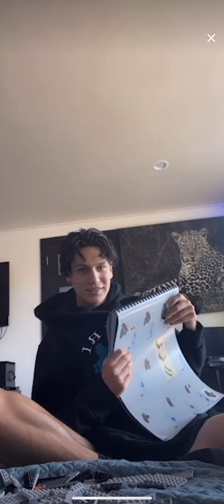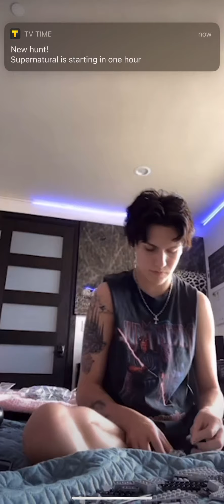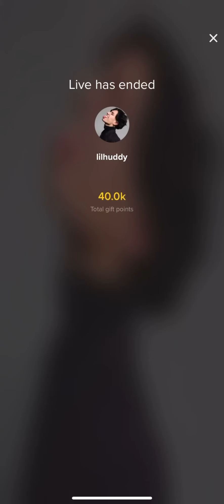Chase Hudson TikTok Live 10/15/20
Follow Chase